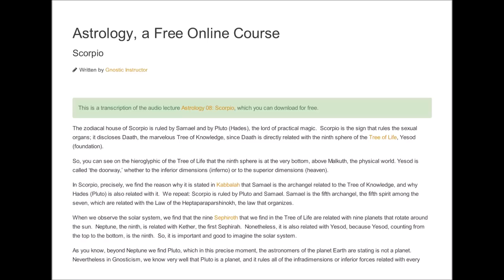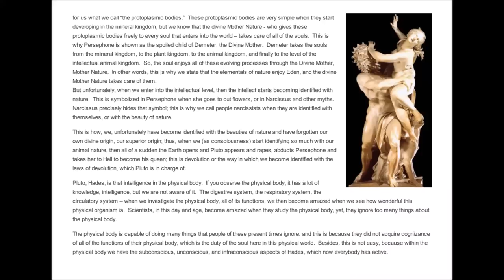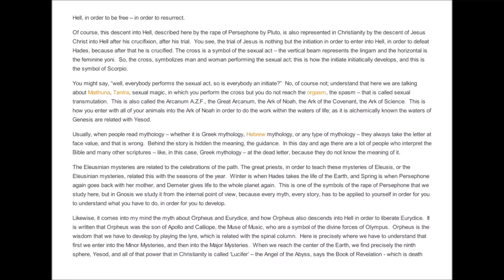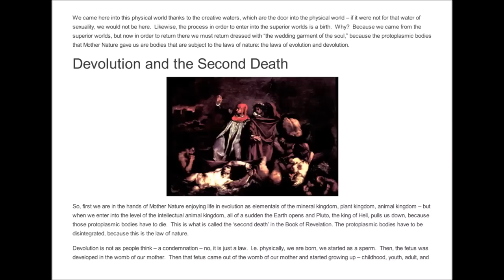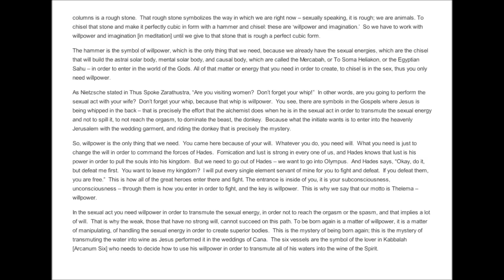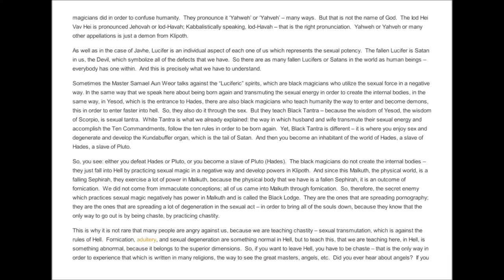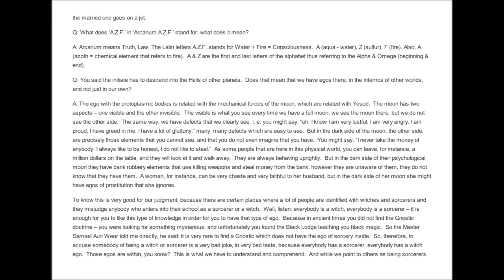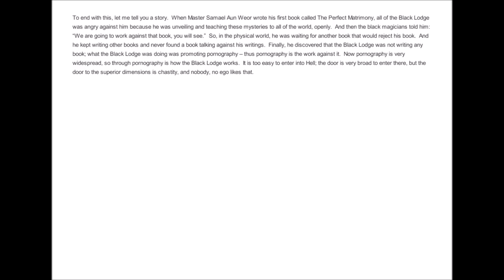Astrology 08 Scorpio